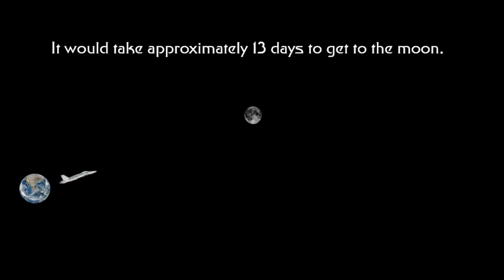How Far is Mars?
Just a way to help conceptualize the massive distances involved in space.